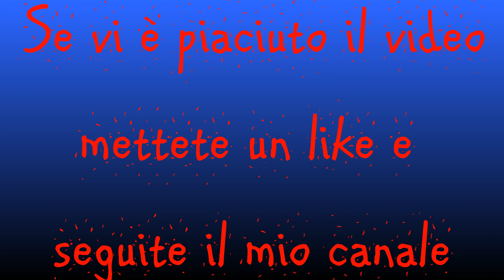Arca di Noè - Playmobil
Dettagliata descrizione dell' arca di Noè della Playmobil. Secondo video realizzato da Johnmichael per divertire e intrattenere chiunque voglia seguirlo. Ricordate di mettere un like e seguire la pagina, Johnmichael ne sarà felicissimooo!!
P.S. non perdetevi il prossimo video che vedrà protagonisti questa arca e i suoi animali in una fantastica storia inventata ovviamente sul momento. A presto!